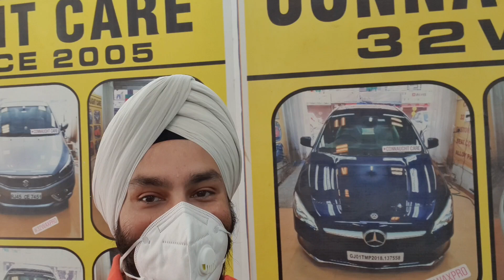Baleno Got 32waxproplus Paint Over Spray Removed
We Do All  Types Car Coating, Detailing And Wrapping Since 2005. We Are Specialists In Giving Long Lasting Mirror Finish To The Car With Almost All Swirl Marks and And Scratches Removed. We Have Thousands Of Satisfied Customers With Ratings And Live Reviews. For More Videos And Details You Can Follow Us On The Link Descption Given Below

ALLOYS MATTE AND GLOSS BLACK WITH 1 YEAR WARRANTY

CALLIPER PAINT IN DIFFERENT COLORS (RED, BLUE, FROSTED GOLD, NEON GREEN, ORANGE)
AND MANY MORE COLORS.

ROOF WRAP APPLIED WITHOUT USE OF ANY CHEMICAL AND HEATGUN INSTALLATION IN SINGLE PIECE WITHOUT ANY CUT AND JOINT.

FLORA CAR PERFUMES WITH SANITIZER

CAR SANITIZER AVAILABLE

BIKE DETAILING WITH CERAMIC AND NANO COATING 9H COATING 32WAXPROPLUS 32WAXPRO SPECIALISTS IN ROYAL ENFIELD BULLET

ADDRESS :-
CONNAUGHT CARE
i17 KARAMPURA
NEW DELHI

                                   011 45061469